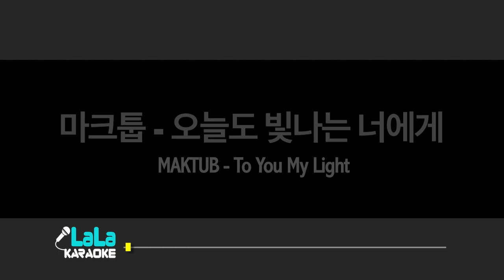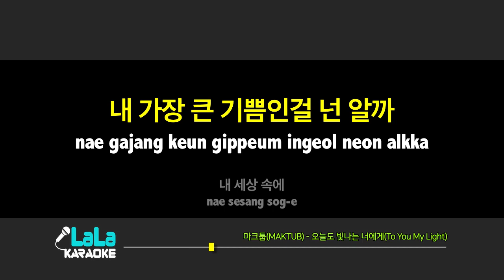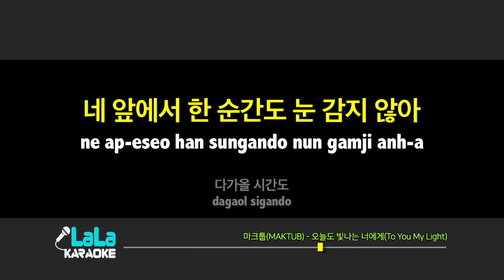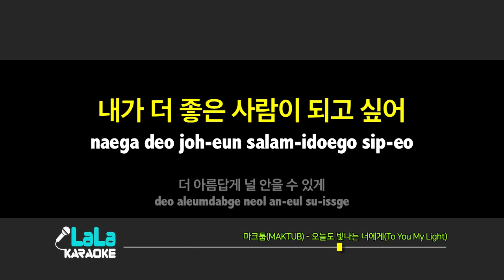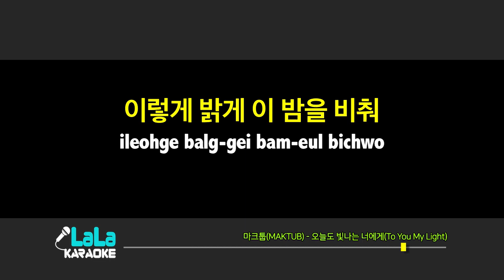마크툽(MAKTUB) - 오늘도 빛나는 너에게(To You My Light) / LaLa Karaoke 노래방 Kpop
마크툽(MAKTUB) - 오늘도 빛나는 너에게(To You My Light) 노래방 (karaoke)

마크툽(MAKTUB) - 오늘도 빛나는 너에게(To You My Light) Karaoke (Instrumental)